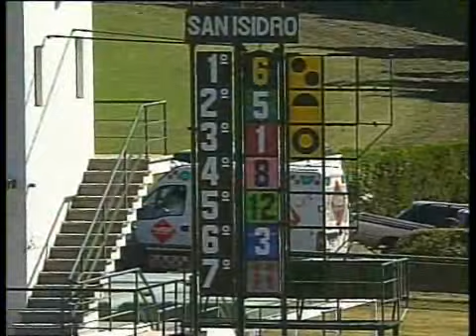Reunion N°5 Fecha 14/01/2012, Carrera N�4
Este es el video de la carrera 4 de la reunion Reunion N°5 Fecha 14/01/2012